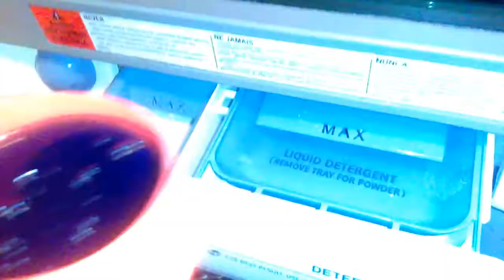Day 16: LET'S GO TO CANCUN - (11/21/15)